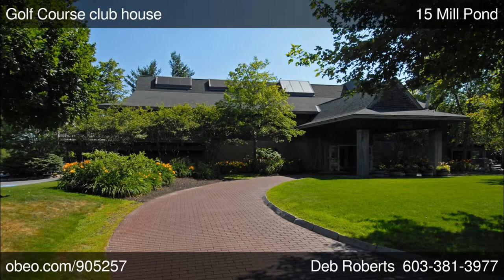15 Mill Pond Lane Grantham Eastman NH 03753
Executive Ranch on a private double lot, built for the Seller. Home displays elegance and craftsmanship. Wonderful kitchen with soap stone counter tops, any chef would love this kitchen. Open floor plan, with natural light streaming through several solar tube lights. Great room with fireplace, built-ins and hardwood floors and separate dining room. Master suite with beautiful tile shower and soaking tub surrounded by windows. The exterior features a deck off the main floor with a screened porch that has a hot tub. Ample room for private outdoor seating. The lower level walk out provides a cozy In-law suite with second kitchen and fireplace, extra bedrooms, study and 2 more baths. Over sized garage with room above ready to finish.

Directions: Exit 14 off I-89 south on Rt 10 to Draper Road North entrance of Eastman at stop sign turn left then first left is Butternut follow to Mill Pond Lane left follow to the end of the street.